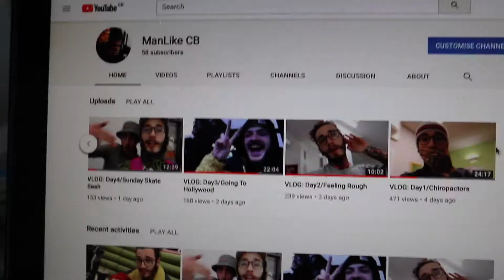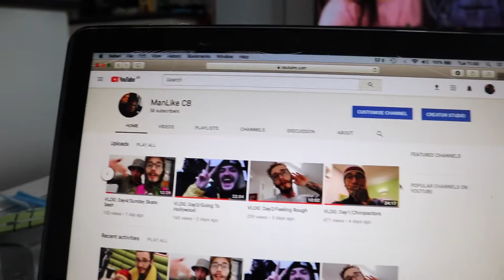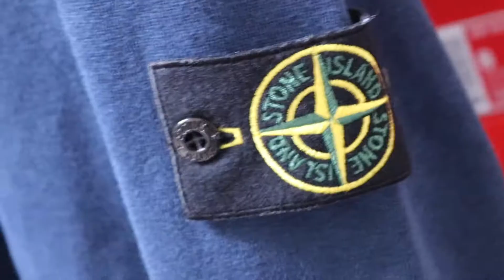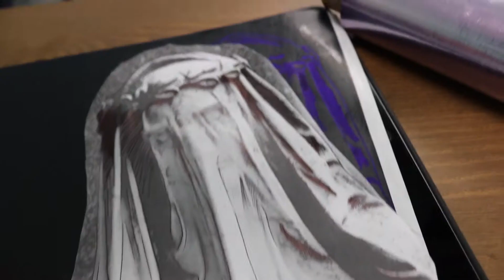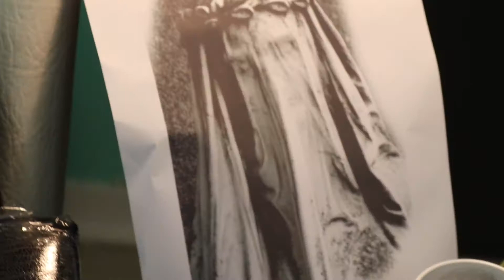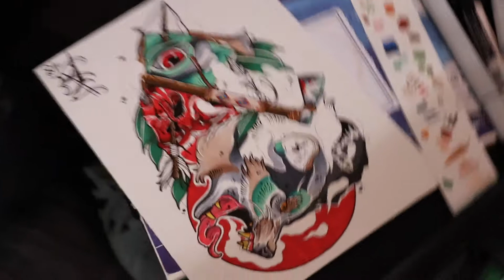VLOG: Day6/Back Tattooing!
Got to show you all a normal day in my tattoo studio hope you enjoyed and look forward to showing you some more tattoo vids!

Big Up, CB x